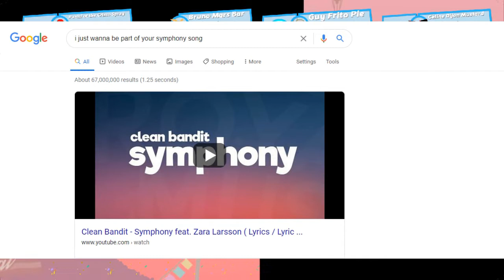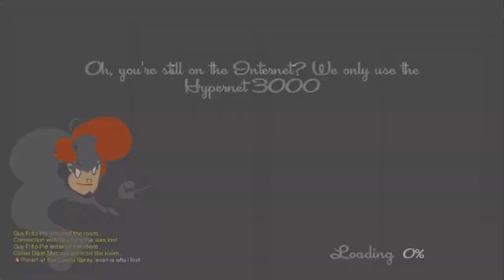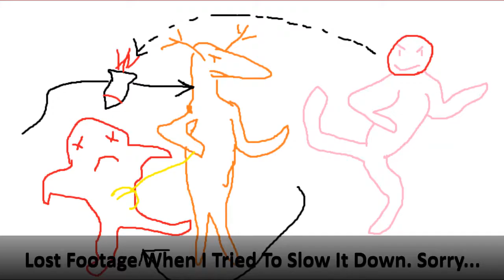GRANDMAS ARE SIMPS | Speedrunners (#3) | 4-Man Squad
Join our four heroes Jacob, James, Evan, and Connor as they race to the finish in Speedrunners!

For Reference:
Jacob = Luc DeJor
James = *uck Shot
Connor = Skeletor
Evan = the fourth one

And yes, we heard you! Fog Bois finally has twitter AND Instagram accounts!

Follow us @FogBois_YT for both